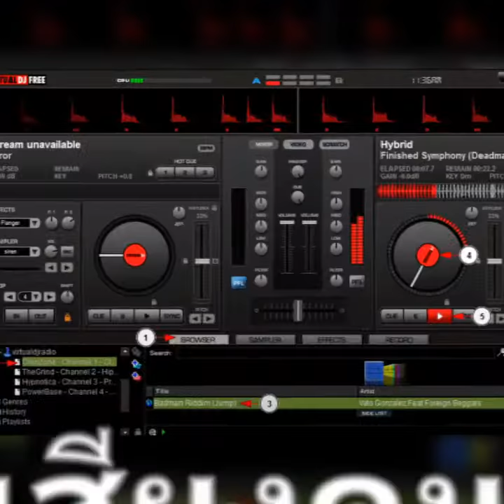สถานีวิทยุ Metro Radio 90.5 FM ขอนแก่น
Metro Radio 90.5 FM Khonkaen